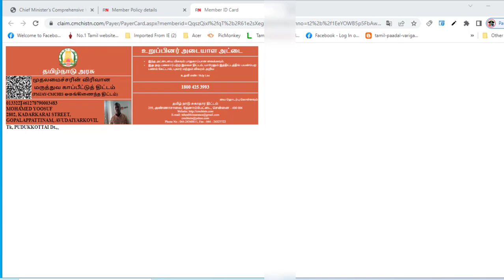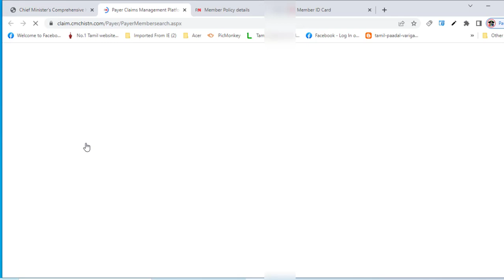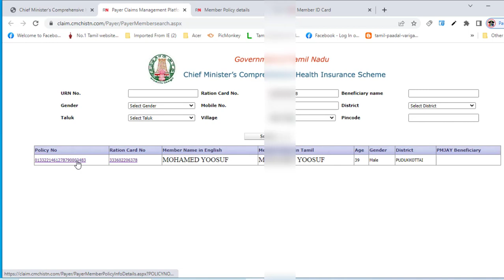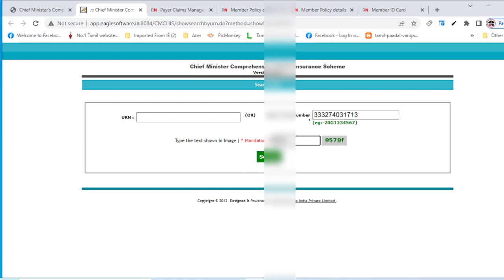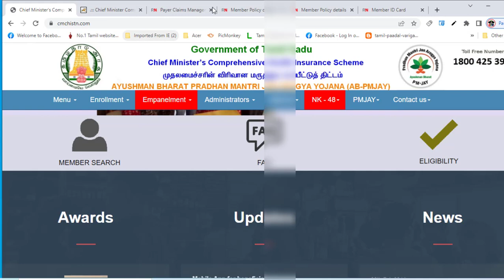HOW TO DOWNLOAD CHIEF MINISTER HEALTH INSURANCE ID CARD | மருத்துவ காப்பீட்டு திட்டம் How to apply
HOW TO DOWNLOAD CHIEF MINISTER HEALTH INSURANCE ID CARD TAMIL | DOWNLOAD CM HEALTH INSURANCE CARD

Like Pannuga
Share Pannuga
Command Pannuga